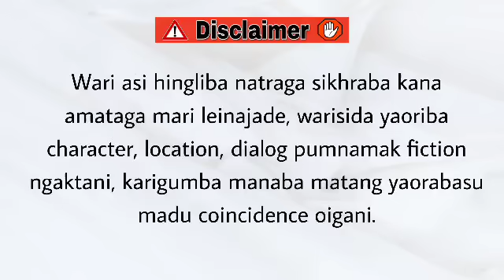Boss ki Big Sister (8) /Life is either a daring adventure or nothing at all.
Boss ki Big Sister

Chapter 8

Narrator - Divyalaxmi